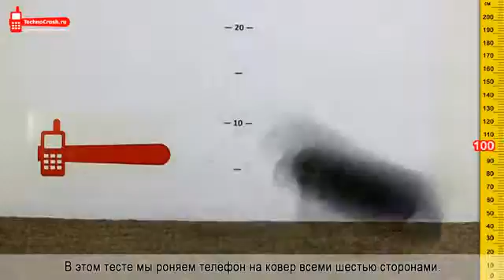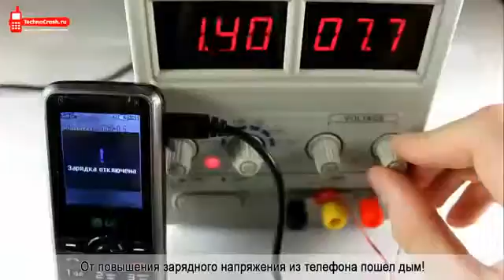Краш-тест LG GX200895